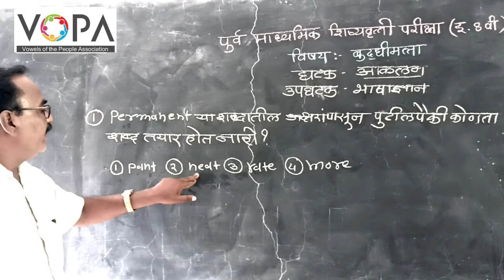८ वी | शिष्यवृत्ती | बुद्धीमत्ता | आकलन -भाषाज्ञान | V1 | V-School